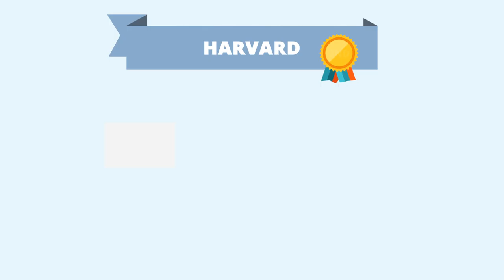Dünya'nın En İyi Üniversiteleri Hakkında Bilmeniz Gereken 10 Gerçek!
Dünya'nın en iyi Üniversiteleri'ne başvuru yapmak mı istiyorsunuz? İşte size karar verme sürecinde yardımcı olacak 10 ilginç gerçek. Studybritish, Elite Student Application hizmeti ile Dünya'nın en iyi Üniversitelerine en iyi dosya ile başvuru yapmak için tıklayın.